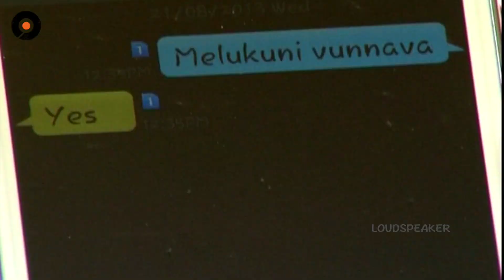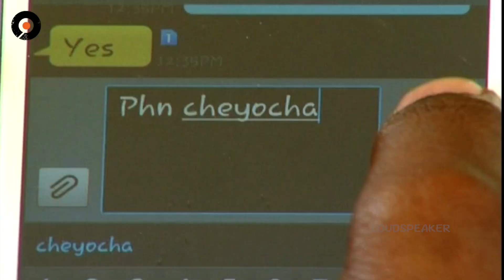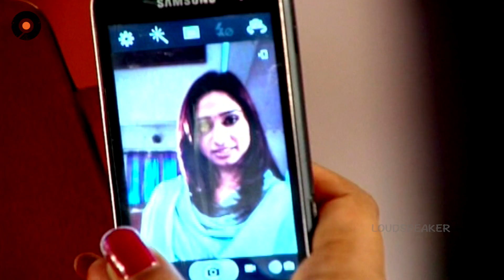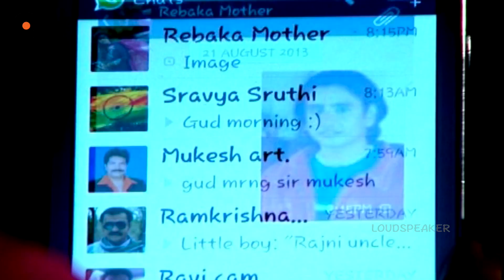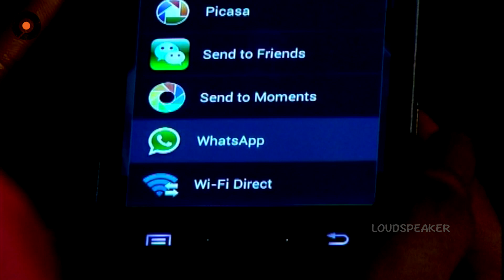Episode 64 || Sravana Sameeralu Telugu Daily Serial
Starring : Bharadwaj, Eshwar, Karuna, Indu Anand, Preeti Nigam.
Producer : Srikanth Entertainments
Director : Manjula Naidu.